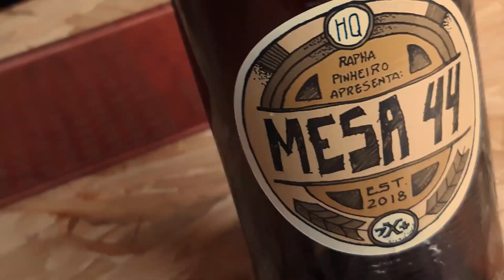Inko - Curso de Quadrinhos Básico 2021.2 com Rapha Pinheiro | Escrevendo Quadrinhos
| ESCREVENDO QUADRINHOS

Quer fazer quadrinhos e não sabe como? Chega junto porque esse é o curso que formou 1/3 dos artistas da Guará!

LINKS DESSE VÍDEO:
Link acessar o site com os cursos:

💰 Quer comprar meus quadrinhos físicos?:
💰 Quer comprar meus quadrinhos digitais?:
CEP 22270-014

Aquele abraço!